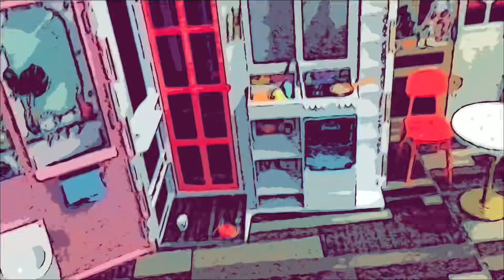Barbie house comp 1 @PinkKawaiiPrincess (Barbie Dolls and Bracelets)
Barbie house compilation! Watch til the end!